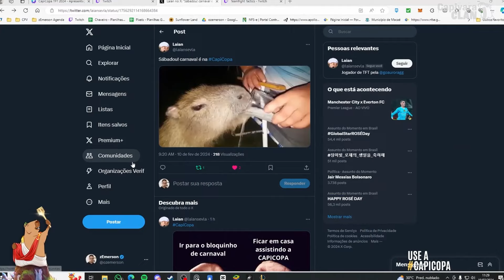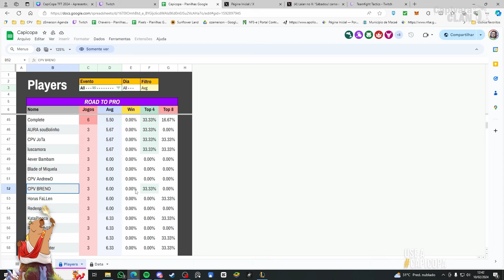MELHORES MOMENTOS - CAPICOPA DIA 1 - Teamfight Tactics | TFT BR | SET 10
Instagram » @ozemerson
Twitter » @ozemerson

Timestamps